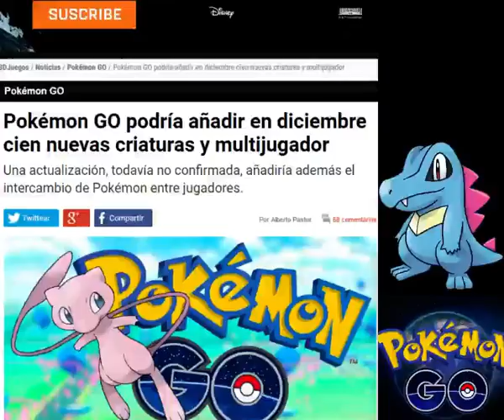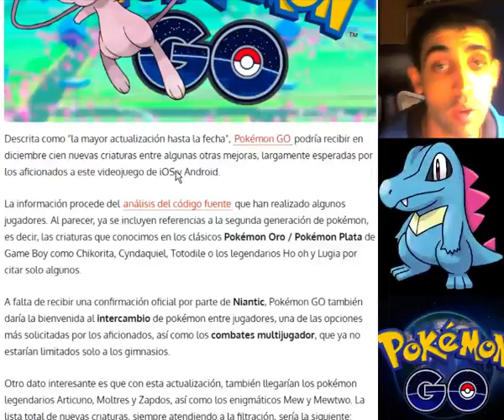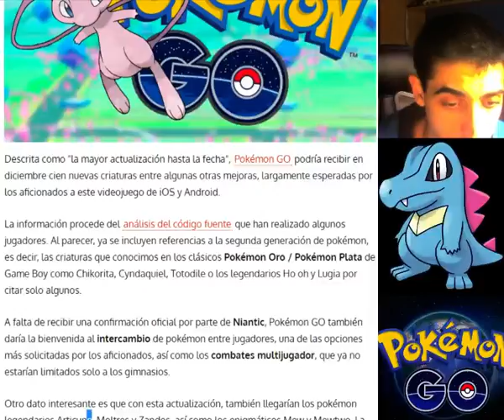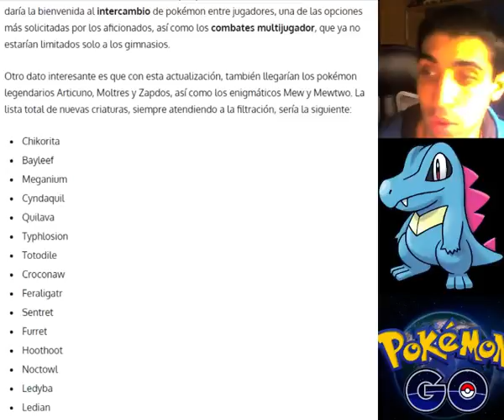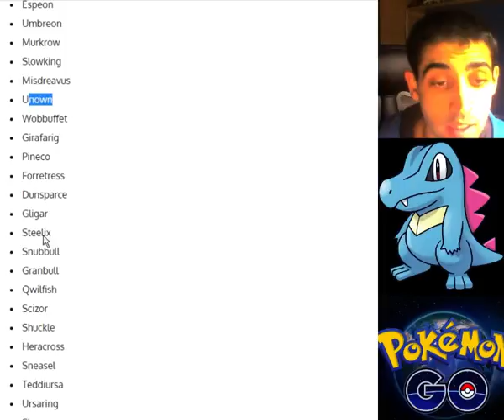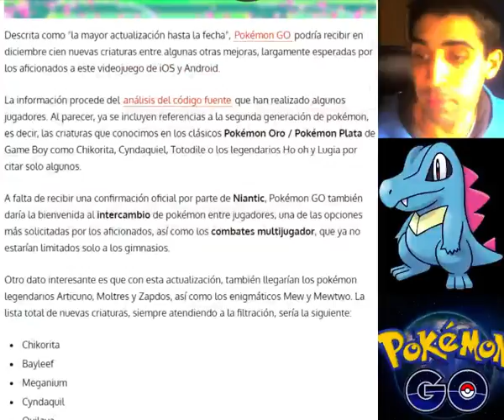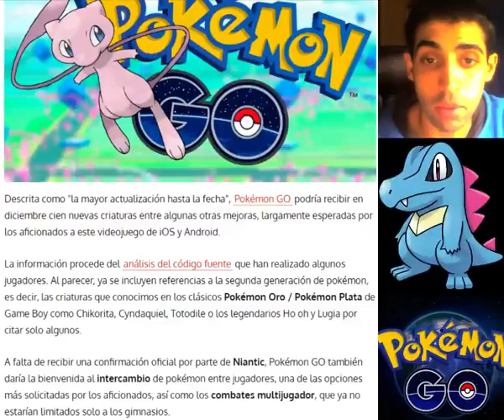¡RUMOR POKÉMON GO SEGUNDA GENERACIÓN EN DICIEMBRE!